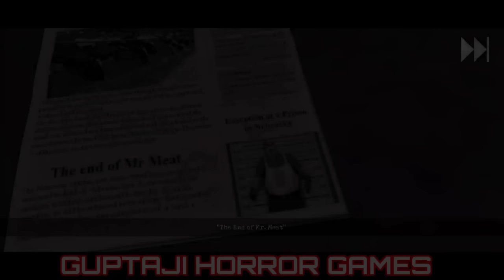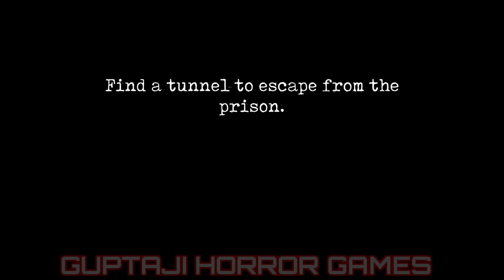Mr. Meat 2: Prison Break Using Tunnel Gameplay || Guptaji Or Misraji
Mr. Meat 2 Horror Story Gameplay

Siren head Horror Story
Zombies Horror Story Part 5
Horror Story
Scary Story
Android Game
Gulli Bulli Scary Story
Gulli Bulli Horror Story
Granny House
Ice Scream
Evil nun horror story
Horror hospital
Zombie Games
gulli bulli
Iphone 12
Viral videos
Viral video
Pubg
Ironman
Thanos
Baba gulli bulli
Gulli bulli and baba